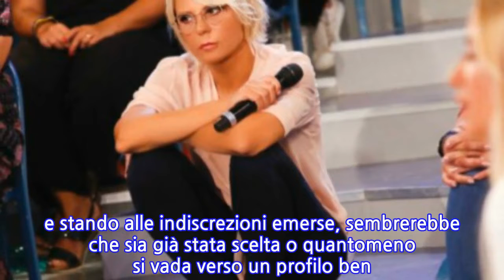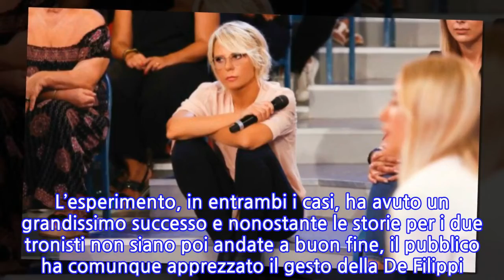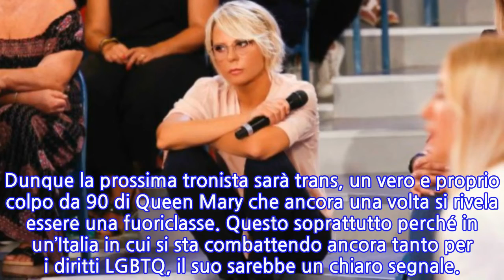U&D, la nuova tronista sarà transessuale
La nuova stagione di “Uomini e Donne” sta per prendere il via. Salvo imprevisti dell’ultimo momento il talk show dei sentimenti, più famoso della televisione italiana, ripatirà lunedì 14 settembre. Se giovedì 27 agosto è stata designata come data certa per la registrazione della prima puntata, il toto nome su chi siederà sulla poltrona più ambita, ovvero il trono, è partito.
 Al momento l’unica certezza arriva dalla piattaforma online “WittyTv”, dove sono stati presentati tre ragazzi sconosciuti al pubblico e di questi solo due diventeranno tronisti. Saranno gli utenti del web a decidere i loro nomi. Inoltre, certa sembrerebbe essere la presenza di Alessandro Basciano, il quale dopo una “gavetta” da corteggiatore prima e tentatore di “Temptation Island” poi, sarebbe stato promosso come tronista.

 Addirittura si è vociferato di una “pazzia” da parte di Maria De Filippi: Fabrizio Corona sul trono. Insomma, appare chiaro che tante, troppe cose si stanno dicendo e scrivendo intorno ai futuri tronisti. L’unica certezza, oltre ai due ragazzi che saranno scelti dal pubblico, è che una donna siederà sulla poltrona rossa e stando alle indiscrezioni emerse, sembrerebbe che sia già stata scelta o quantomeno si vada verso un profilo ben preciso.

 Stando alle anticipazioni emerse su ” Very Inutil People“, la prima tronista della prossima stagione di “Uomini e Donne” sarà transessuale. D’altronde già in passato Queen Mary ha dato vita a due troni gay, con Claudia Sona prima e Alex Migliorini poi. L’esperimento, in entrambi i casi, ha avuto un grandissimo successo e nonostante le storie per i due tronisti non siano poi andate a buon fine, il pubblico ha comunque apprezzato il gesto della De Filippi. Insomma, sembrerebbe che la conduttrice abbia deciso di affidare ad una donna trans l’opportunità di sedere sul trono di “Uomini e Donne”. Al momento “Very Inutil People” non aggiunge altro, se non che la redazione della De Filippi ha contattato delle persone che corrispondono al profilo in questione. Dunque la prossima tronista sarà trans, un vero e proprio colpo da 90 di Queen Mary che ancora una volta si rivela essere una fuoriclasse. Questo soprattutto perché in un’Italia in cui si sta combattendo ancora tanto per i diritti LGBTQ, il suo sarebbe un chiaro segnale.
INFORMATION
• Source: news